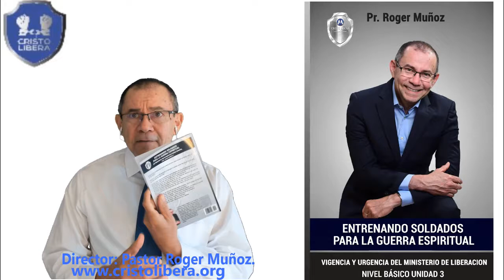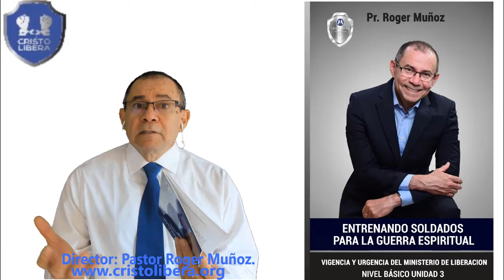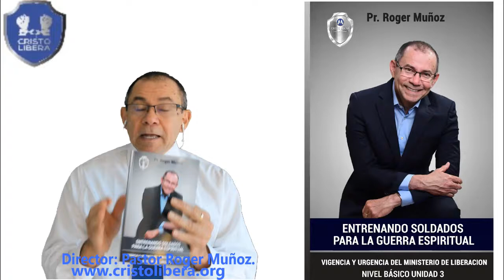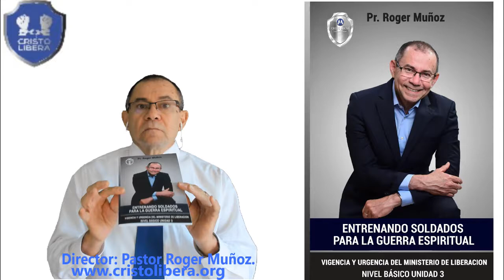Vigencia y Urgencia Del Ministerio De Liberacion. Libro Guerra Espiritual Cristo Libera